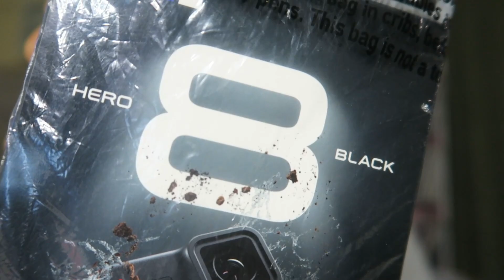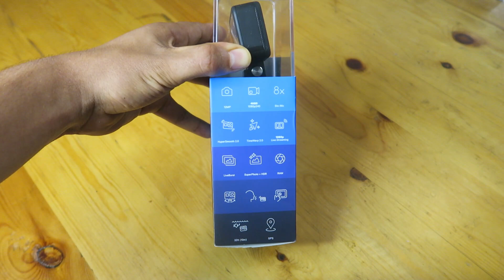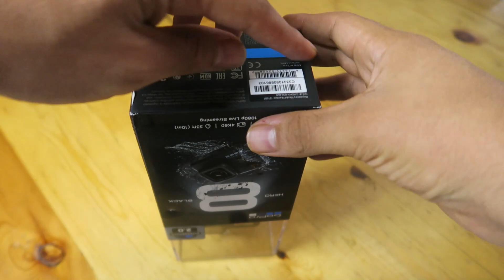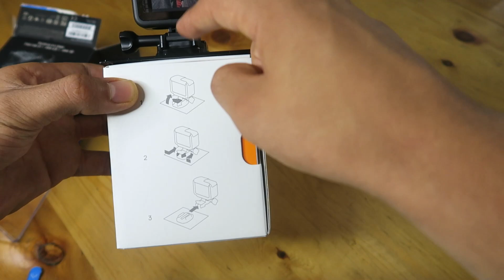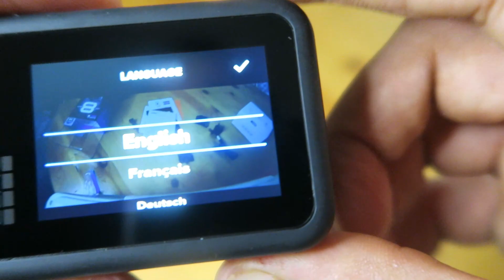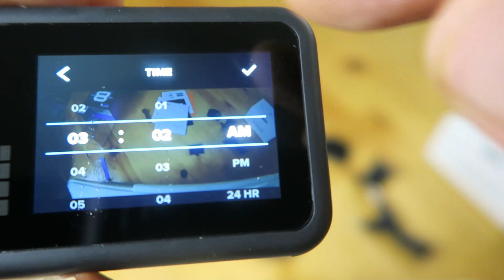GOPRO HERO 8 BLACK أحسن كاميرا رياضية في العالم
Gopro Hero 8 Black edition Full Review & Unboxing
فتح علبة و مراجعة كاميرا غوبرو